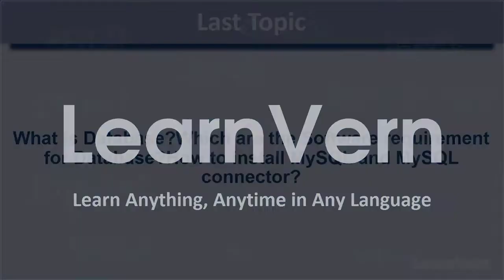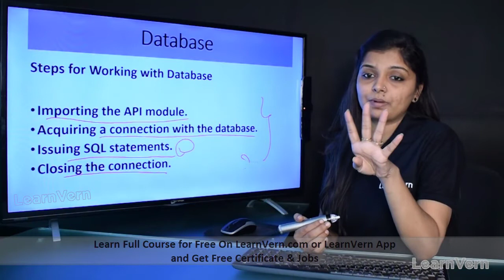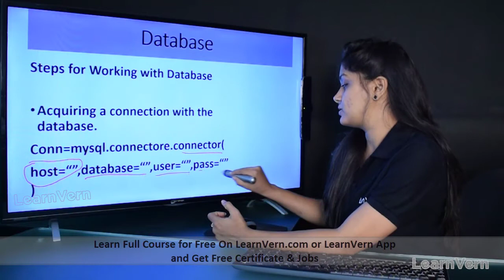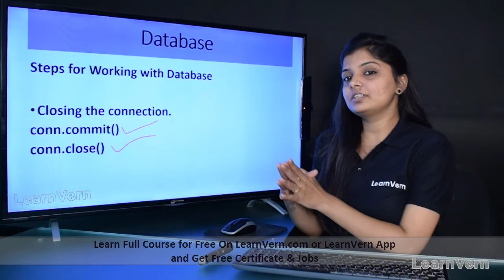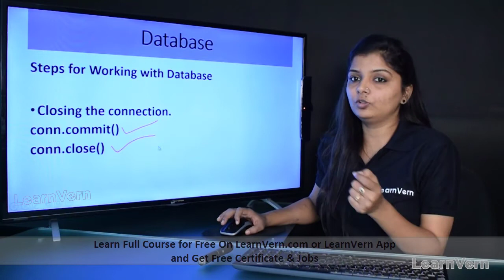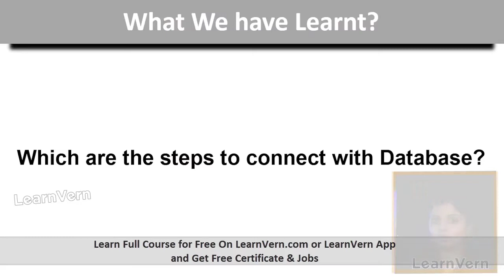What is MySQL Database in Python | How to Connect Databases in Python | Video in Hindi | Part 2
Learn the basics of what is MySQL Database in python with this easy-to-understand free video tutorial in Hindi.

You will learn how to connect Databases in Python with examples with our hands-on videos and comprehensive course!